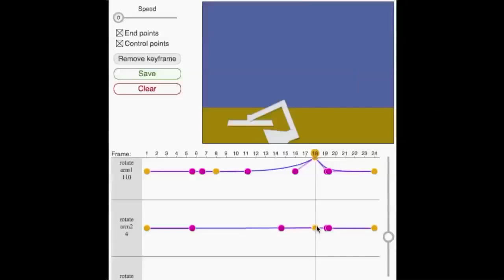Pixar w pudełku - Rigowanie - Wprowadzenie do rigowania 5. Składanie wszystkiego w całość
Odkryj, razem z Pixarem i Khan Academy, jak matematyka pozwala ożywiać postacie